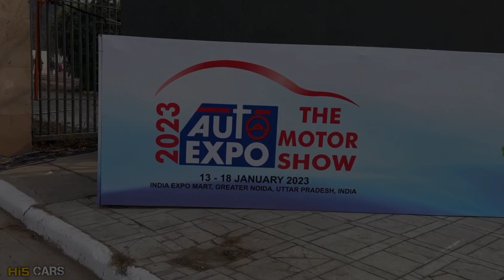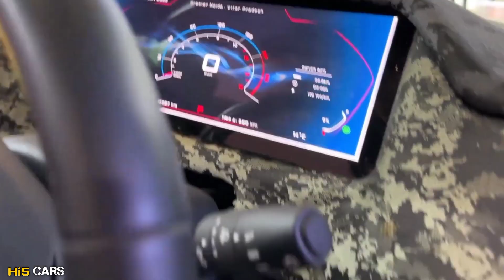💥AutoExpo💥2023 Episode 1 | SuperCar Gallery & Pravaig & Vintage Cars | @Hi5CARS | 🅷🅸5 🅲🅰🆁🆂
▶ This Video is about AutoExpo 2023
this is the Episode 1 of AutoExpo in this I've featured *SuperCar Gallery & Pravaig Car & Vintage Cars*
The Episodes Will Be continued

so Share your thoughts 🤔💭 with us

➠ so see the video till the end without skipping
& watch the full video and comment your thoughts and tell us about how much do you liked this video and don't forget to subscribe and like the video and share with others and follow me on Instagram and Facebook

For more informative videos and interesting content .

                                          𝐒𝐎